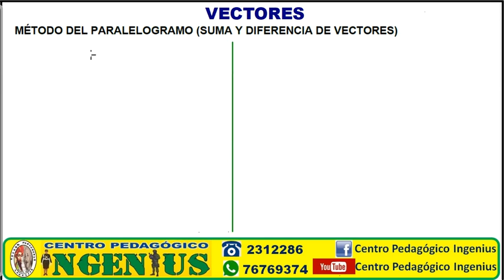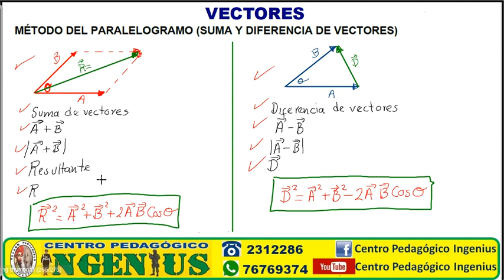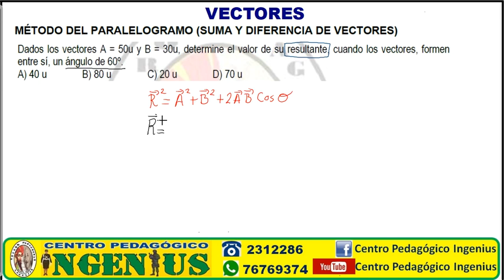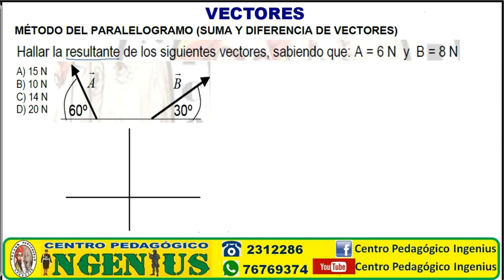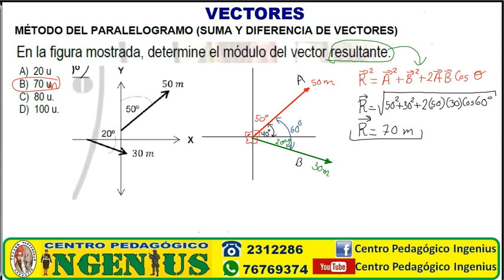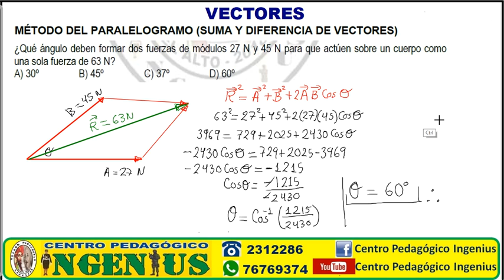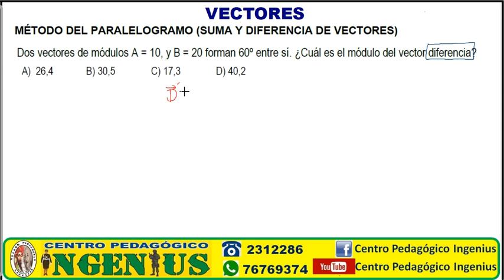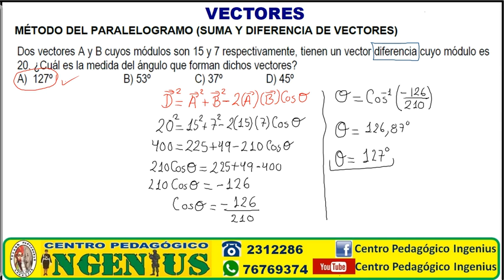SUMA Y DIFERENCIA DE VECTORES POR EL MÉTODO DEL PARALELOGRAMO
🔶INICIO DE CLASES PRESENCIALES:
- TURNO MAÑANA: 22 de Abril
- TURNO TARDE: 22 de Abril

🔶INICIO DE CLASES VIRTUALES: 10 de Mayo

🔶CUPOS: Limitados
🔶METODOLOGIA: Nuestra metodología innovadora de preparación, garantiza la aprobación del examen de admisión (100% garantizado)